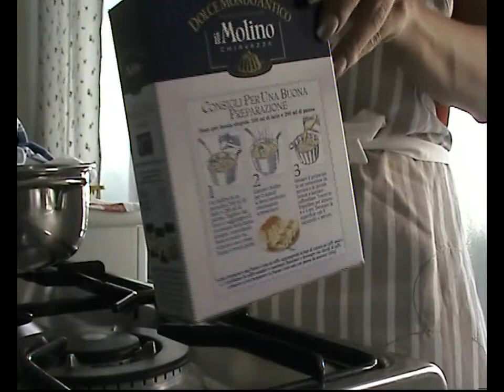Cucina - Panna cotta Il Molino Chiavazza